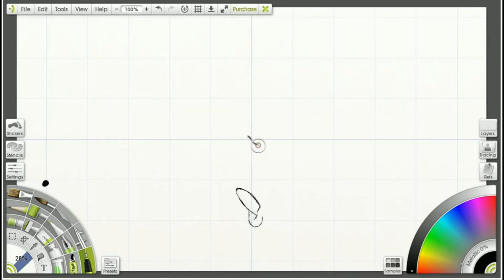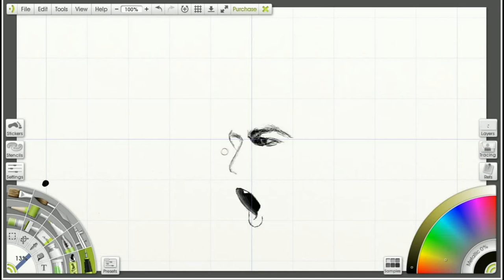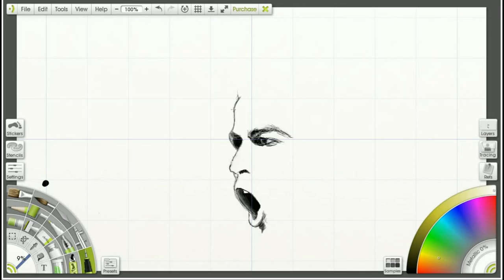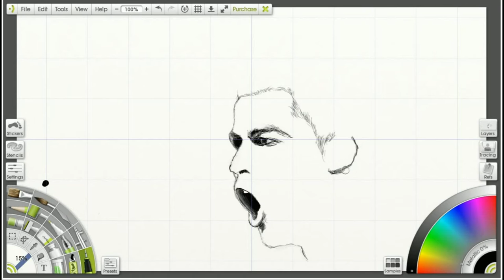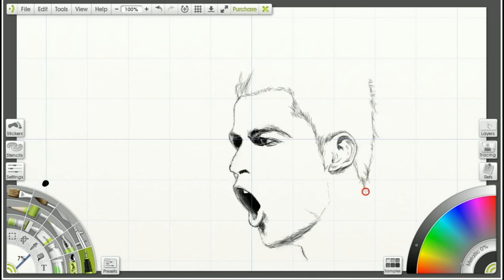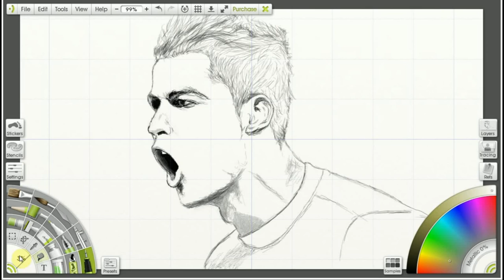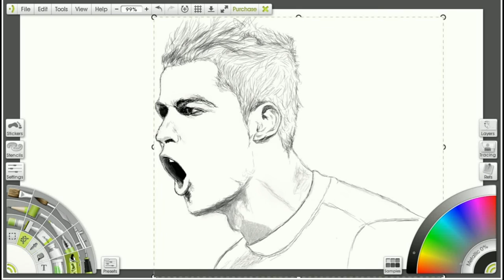Drawing Cristiano Ronaldo CR7 Ronaldo football player Best: wacom intuos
Weapon:
Cristiano Ronaldo dos Santos Aveiro GOIH (born 5 February 1985), known as Cristiano Ronaldo (Portuguese pronunciation: [kɾɨʃtiˈɐnu ʁuˈnaɫdu]), is a Portuguese professional footballer who plays for Spanish club Real Madrid and the Portugal national team. He is a forward and serves as captain for Portugal.

By the age of 22, Ronaldo had received Ballon d'Or and FIFA World Player of the Year nominations. The following year, in 2008, he won his first Ballon d'Or and FIFA World Player of the Year awards. He followed this up by winning the FIFA Ballon d'Or in 2013 and 2014. He also won the 2013–14 UEFA Best Player in Europe Award. In January 2014, Ronaldo scored his 400th senior career goal for club and country aged 28.[4]

Often ranked as the best player in the world[5] and rated by some in the sport as the greatest of all time,[6][7][8][9] Ronaldo is the first Portuguese footballer to win three FIFA/Ballons d'Or, and the first player to win four European Golden Shoe awards. In January 2015, Ronaldo was named as the best Portuguese player of all time by the Portuguese Football Federation, during its 100th anniversary celebrations.[10][11] With Manchester United and Real Madrid, he has won three Premier Leagues, one La Liga, one FA Cup, two Football League Cups, two Copas del Rey, one FA Community Shield, one Supercopas de España, two UEFA Champions League, one UEFA Super Cup and two FIFA Club World Cups.

Ronaldo began his career as a youth player for Andorinha, where he played for two years, before moving to C.D. Nacional. In 1997, he made a move to Sporting CP. In 2003 he caught the attention of Manchester United manager Alex Ferguson, who signed him for £12.2 million (€15 million). In 2004, he won his first trophy, the FA Cup. In 2007, Ronaldo was the first player in England to win all four main PFA and FWA awards. In 2008, he won 3 of the 4 main PFA and FWA trophies and was named the FIFA World Player of the Year, FIFPro Player of the Year, World Soccer Player of the Year, and the Onze d'Or.[12][13][14] In 2007 and 2008, Ronaldo was named FWA Footballer of the Year. He was the inaugural winner of the FIFA Puskás Award for Goal of the Year in 2009. He became the world's most expensive player when he moved from Manchester United to Real Madrid in 2009 in a transfer worth £80 million (€94 million/$132 million). His buyout clause is valued at €1 billion.[15] In May 2012, he become the first footballer to score against every team in a single season in La Liga.[16] Ronaldo holds the record for most goals scored in a single UEFA Champions League season, having scored 17 goals in the 2013–14 season.[17] In December 2014, Ronaldo became the fastest player to score 200 goals in La Liga when, in his 178th La Liga game, he scored a hat-trick against Celta Vigo; his 23rd hat-trick was also a La Liga record.[18] He is the only player in the history of football to score 50 or more goals in a season on five consecutive occasions.[19]

Ronaldo made his international debut for Portugal in August 2003, at the age of 18. He has since been capped over 100 times and has participated in 6 major tournaments: three UEFA European Championships (2004, 2008 and 2012) and three FIFA World Cups (2006, 2010 and 2014). Ronaldo is the first Portuguese player to reach 50 international goals, making him Portugal's top goalscorer of all time as well as the country's top scorer in the European Championship with 6 goals. He scored his first international goal in the opening game of Euro 2004 against Greece, and helped Portugal reach the final. He took over captaincy in July 2008, and he led Portugal to the semi-finals at Euro 2012, finishing the competition as joint-top scorer in the process. In November 2014, Ronaldo became the all-time top scorer in the UEFA European Championship (including qualifying) with 23 goals.